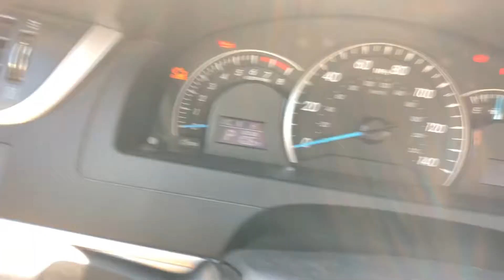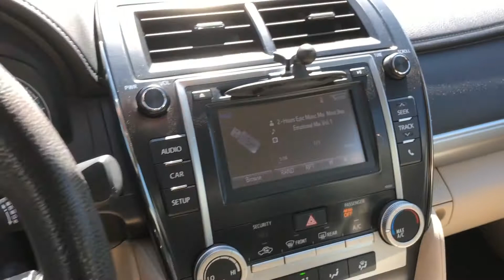Ч А Й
за бортом + 42С... внутри скорее всего теплее ;-)
это не какой то рекорд температуры...обычный летний день :-)